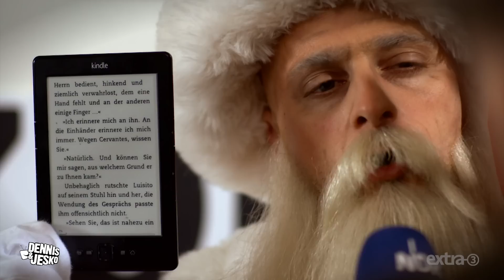Der wahre Chef von Amazon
Wer dachte, dass ein Amerikaner an der Spitze des Weltkonzerns Amazon steht liegt falsch. In Wirklichkeit zieht der Weihnachtsmann hinter den Kulissen die Fäden - wie der Film von Jesko Friedrich und Henning Nasse beweist.

Aus Extra3 im NDR Fernsehen, 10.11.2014